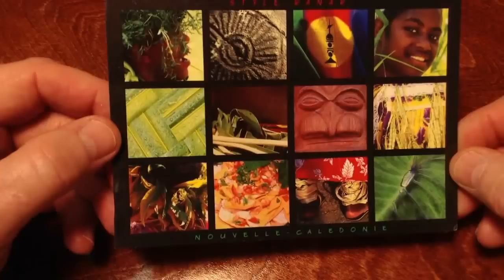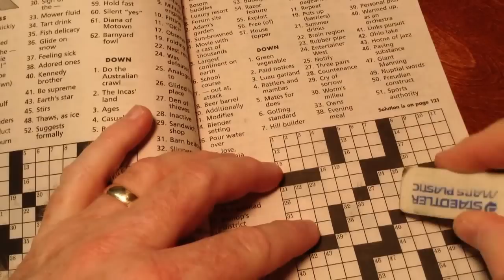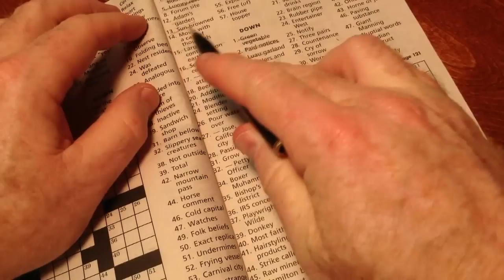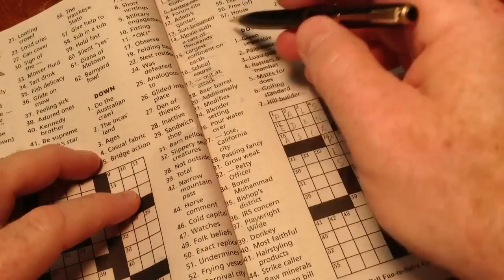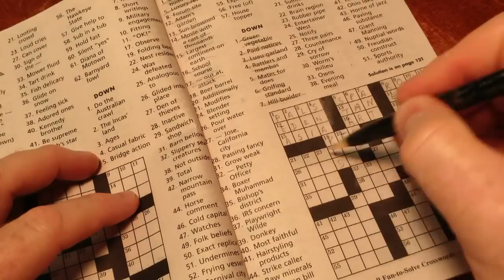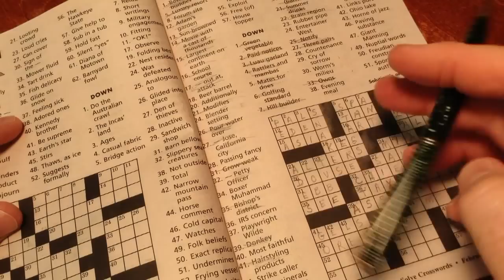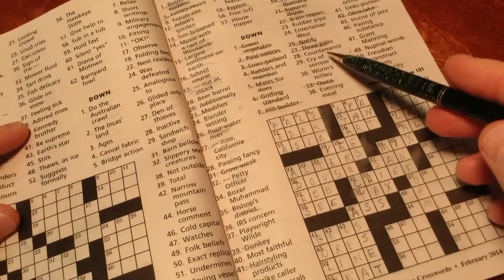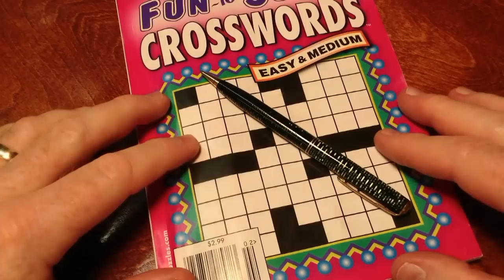ASMR - Crossword Puzzle 3 - Sleep-Aid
Relax and drift off to sleep as I work a simple crossword puzzle.

The videos on my You Tube channel portray some of the typical day-to-day things that I do for relaxation, as well my never ending chores. This video was produced with relaxation in mind and hopefully has some ASMR qualities. Stress is harmful to your well-being and in today's fast-passed world, stress management is important, and so I hope this ASMR video in some way acts as a stress-reliever for those watching, as well as a sleep-aid for anyone having a difficult time going to sleep.

If you enjoy my channel and would like to help it along, you might consider becoming a patron of my work by visiting my Patreon page linked below and play an active role in the success and future of my channel.